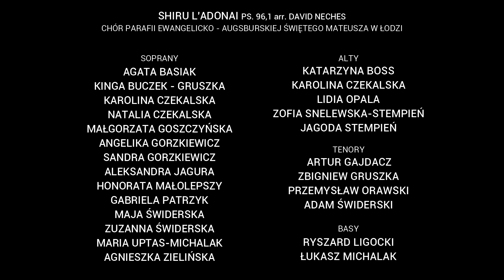Shiru L'Adonai - w wykonaniu chóru parafii ewangelickiej św. Mateusza w Łodzi.